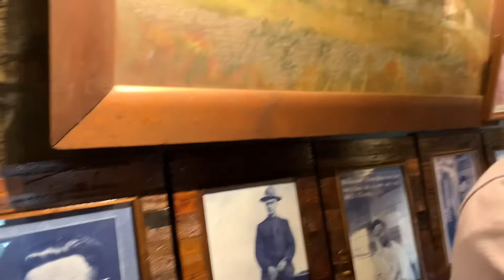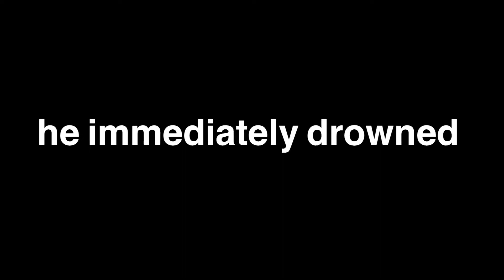The Fellas Go to the Dungeon